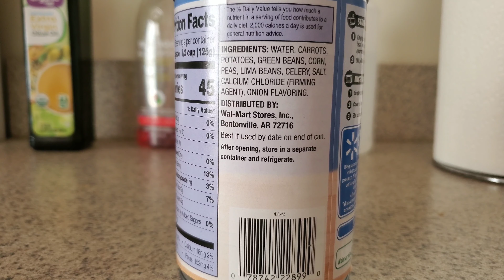4. Will my Cichlids Eat....?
Canned mixed vegetables. Will my cichlids eat them?